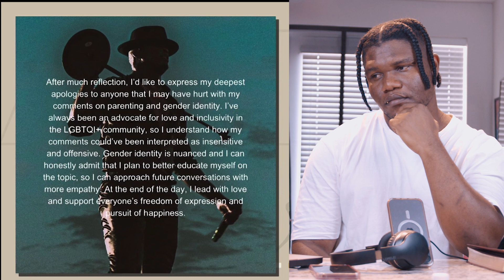Weird Things Are Happening | Men Are Getting Weaker And Weaker | Candace Owen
Support us